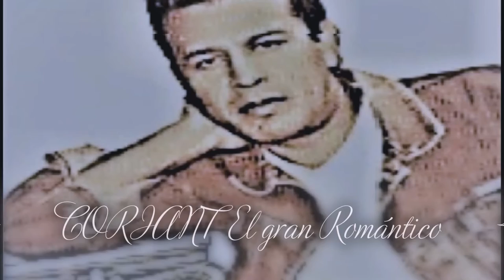CORIANT EL GRAN ROMÁNTICO MI COMPAÑERA Aldi 2000 Music Publishing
Mi compañera, es una canción que grabe en mi disco el gran romántico, con el cuchillito Lázaro Muniz, que saque con Lidia Salazar en Warner Music, Si te interesa saber mas de mi música, suscríbete a mi canal Coriant Songriter. Gracias